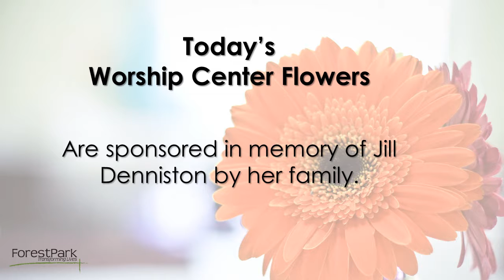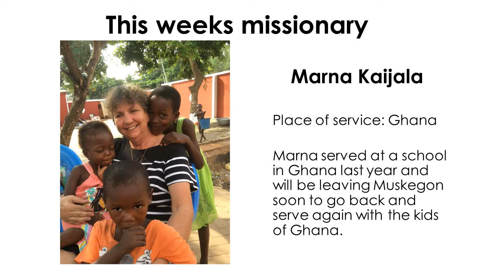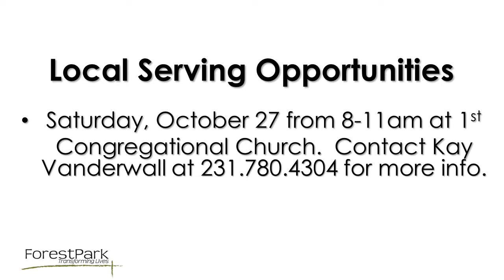10 21 18 Announcements